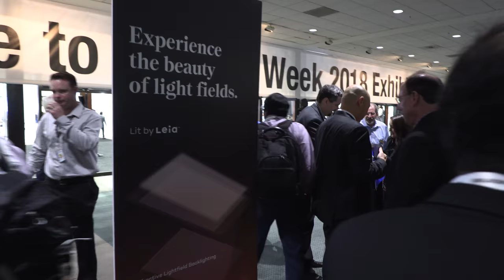SID Display Week 2018 opening, ribbon cutting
About 1000 more people attend the SID Display Week 2018 compared with last year's event which I video-blogged in this video, after filming of the Ribbon Cutting which opens the SID Display Week 2018 exhibition, I interview SID President Helge Seetzen about the strong growth in the Display industry, many volunteers have joined the SID, one of the largest exhibits, CEO Forum, Women in Tech forum. The inventors of LCD, OLED, Plasma, LCD blue LED, Micro LED, TFT, Active Matrix, HDR, IGZO, Flash memory and so much more, all are attending this event and I will be publishing all my videos from this event in the coming days and weeks, so please check back all my videos in my SID Display Week 2018 YouTube playlist